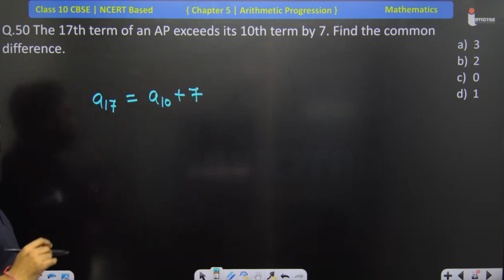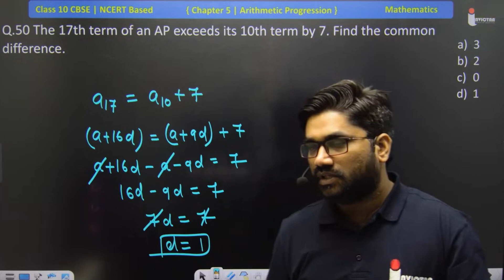The 17th term of an AP exceeds its 10th term by 7. Find the common difference.